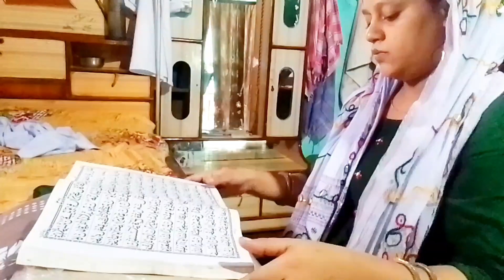🌺सुबह 6:00 से घर के कामों में लग जाते हैं बच्चों को स्कूल भेजना घर के काम करना🌺alinaalvia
vlog
vlogs
couple vlogs
rangeela family blocks ka culvert ghar
mitti ghar ka design
mitti ka kitchen room
mitti ka kitchen table room
finally culvert ghar mein kitchen table banaa hi diye
Indu Neeraj ki Duniya
indian vlogs
indian vlogger
indian youtuber
family vlogs
best indian vlogs
krishna mom vlogs
krishna mom
krishna mom and food recipes
indu neeraj vlogs
indu neeraj ki duniya today vlog
krishna mom recipes.
family vlog video
home shifting
indu neeraj ki duniya new home
kitchen makeover
kitchen sifting
kithen setting
kitchen tips
aalu puri recipe
shoaib ibrahim
dipika kakar
dipika kakar ibrahim
ramadan
ibrahim family
shoaib ibrahim official
latest vlog
shoaib ibrahim vlogs
sehri vlog
iftar vlog
family
family fun
sasural simar ka
simar
ssk2
yaar dua
shoaika
shoaika wedding
shoika proposal
daily vlog
saba ibrahim
dipika pregnant
Ramadan mubarak
Ramadan 2023
Shivani kumari official
Shivani
Shivani kumari
meatup with Shivani kumari
meatup with Shivani kumari official
gareebmsvlogs meatup with Shivani kumari official
gareebmsvlogs first time meat Shivani kumari official
vijay Riya vlogs
vijay Riya vlogs party
party ke liye pandal ready ho gaya
vijay Riya ke party mein Shivani kumari official aayi
first meatup with Shivani kumari
gareebmsvlogs meats Shivani
gareebmsvlogs
Shivani Didi
Shivani Didi ka vlog